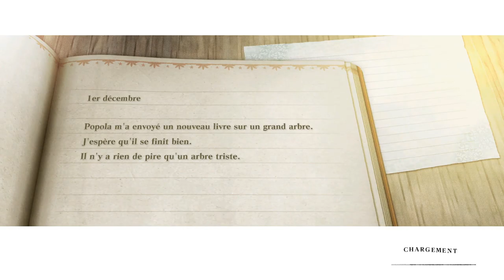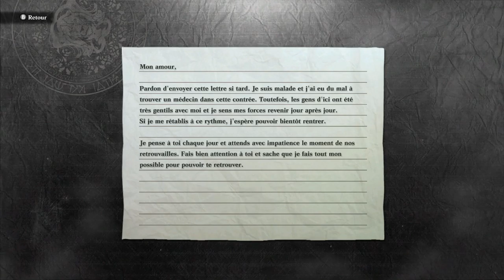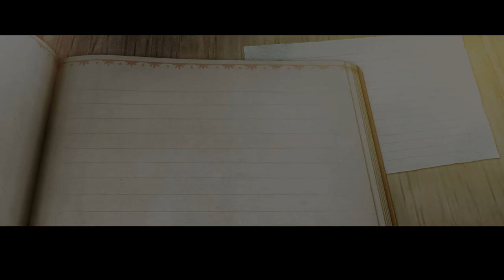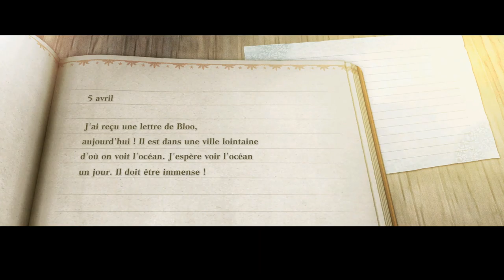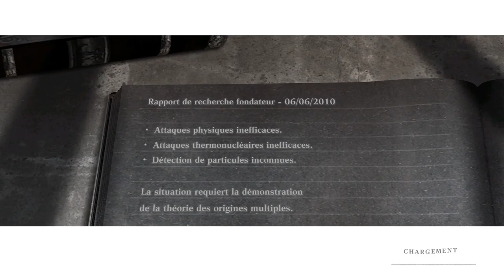LITTORAL ! - NieR Replicant V1.22474487139... Épisode 4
Cette ambiance bordel ! O.o